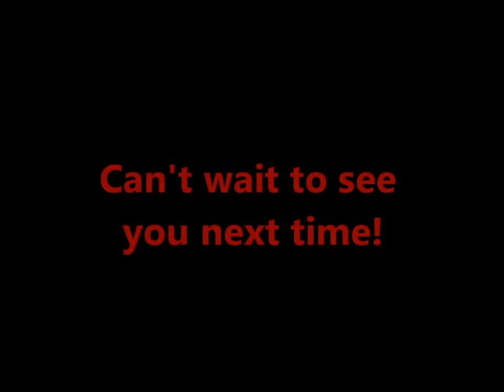Weekly Update-S19 Walking Dead Episode 4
I'm recording Episode 4 as we speak so it may be up first, just so you know. :D Enjoy!